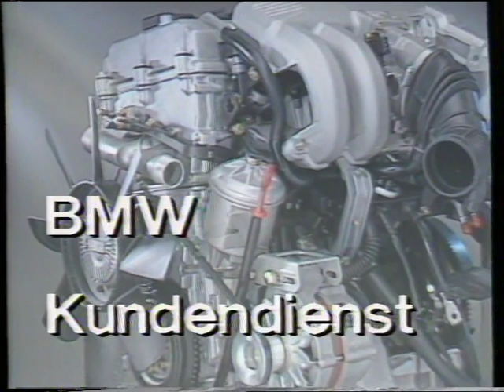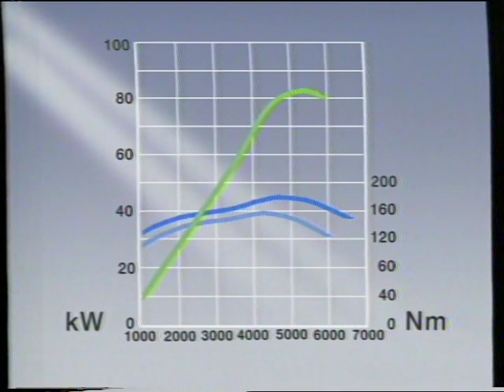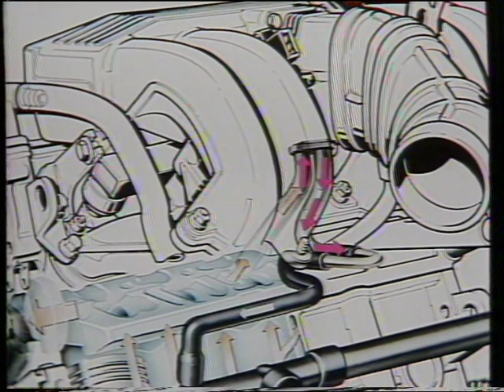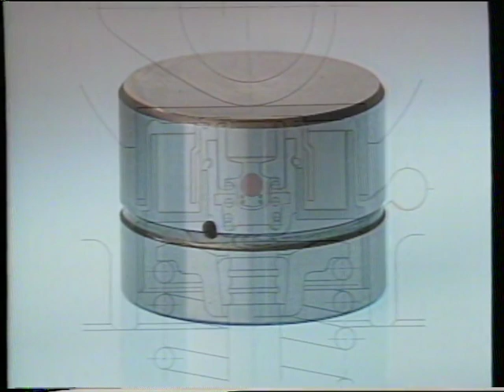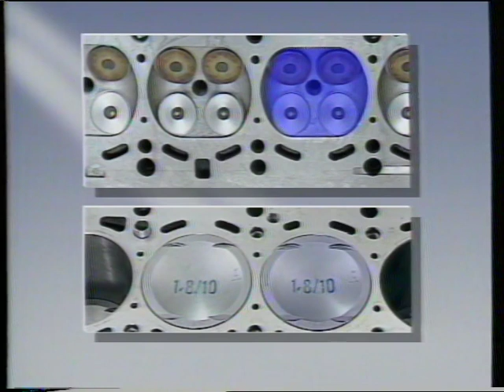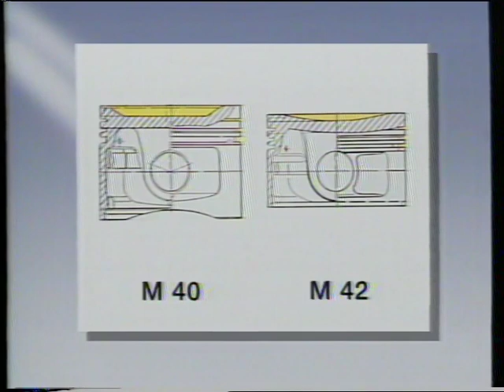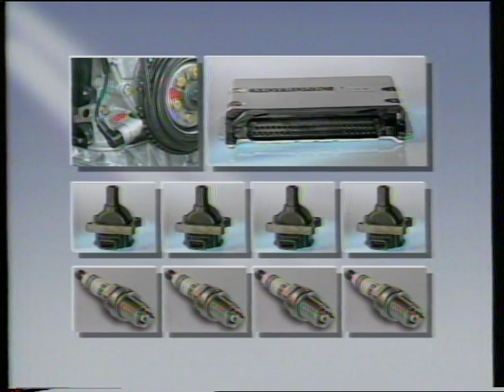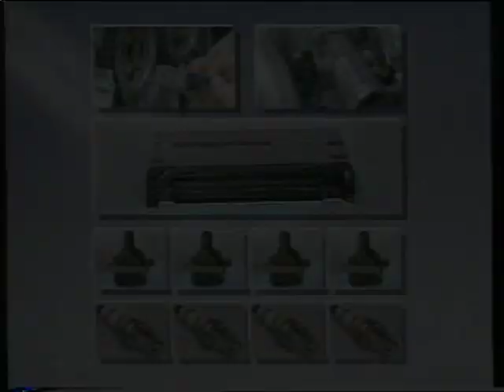Der BMW M42 Motor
In diesem Schulungs und Informationsvideo geht es um den M42 BMW Motor
Es wird kurz auf die erneuerungen zu dem Vorgänger Motor eingegangen
und die Technischen neuerungen sowie einige Servicearbeiten gezeigt
Das Video stammt aus dem Jahr 1989